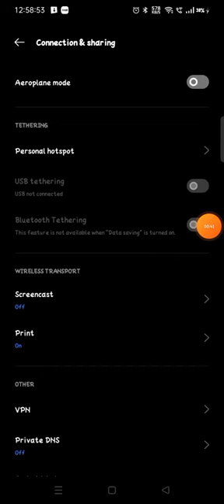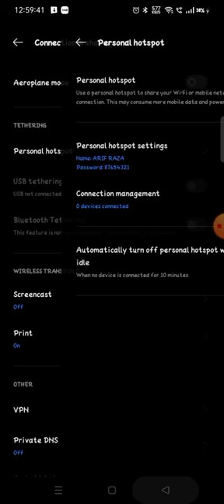how to change hotspot name in Realme Narzo 50 me kaise naam badle